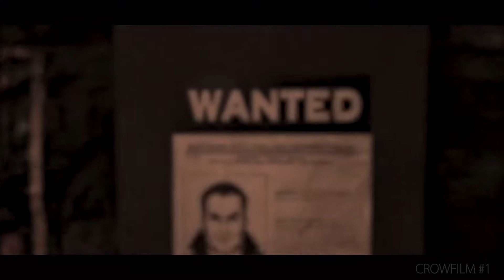WARNER BROS. Abu Dhabi shortFilm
EOS 80D with Canon EF-S 10-18mm f/4.5-5.6IS STM Ultrawide Zoom Lens
RONIN - S Stabilizer

As a Film Maker \  Videographer this is the Best place to Shoot more amazing structure design  and realistic interior to create a Shortfilm that i Loved. i will be back and bring my friends and family to shoot again!